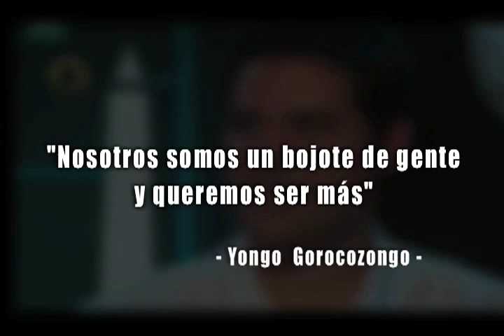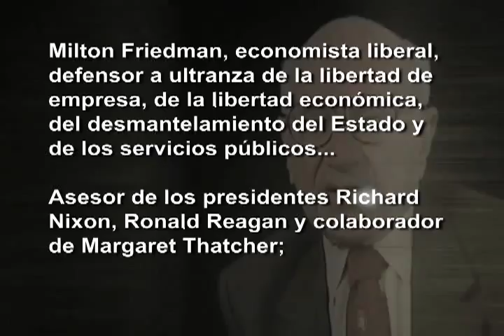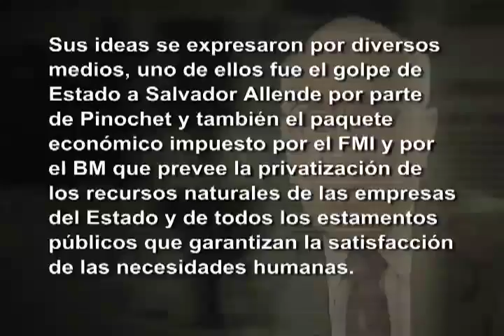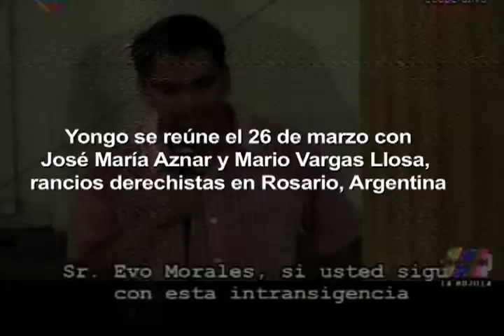Peluos con curita premio milton friedman